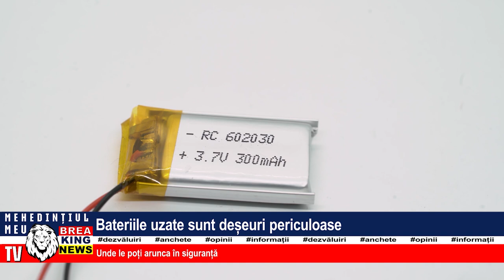BATERIILE UZATE SUNT DEȘEURI PERICULOASE